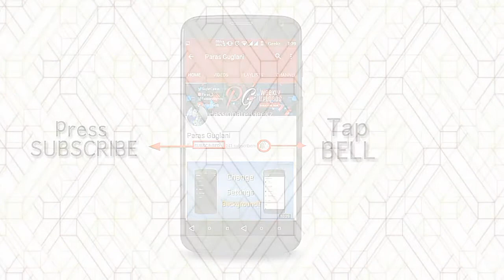PassionateGeeks|| Channel Update v1